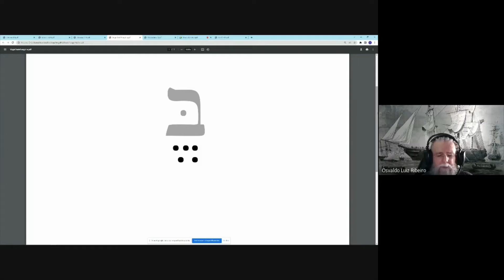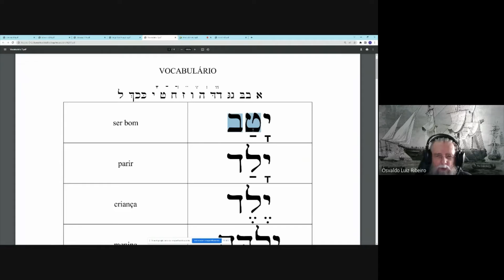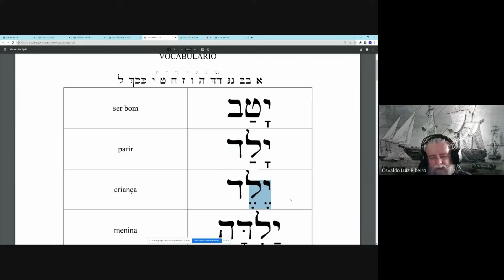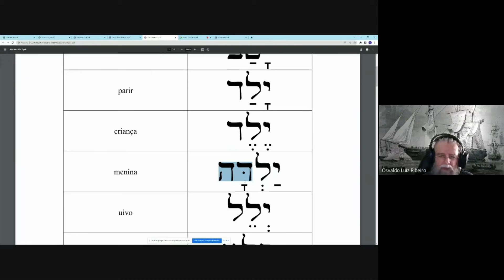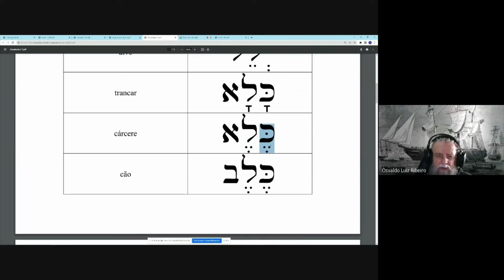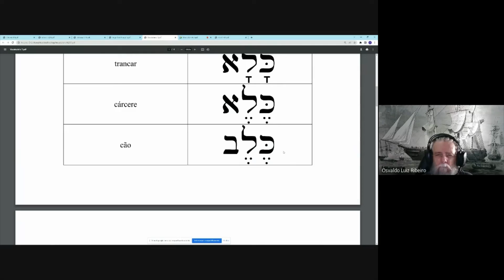Minuto do Hebraico 1️⃣9️⃣ A vogal hatef segol (e)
1️⃣299. O que é o Clube de Membros 🎪 do Youtube❓ A Tenda do Necromante ⛺ tem Clube de Membros 🎪 também❓
5️⃣234. O que eu espero da Tenda do Necromante❓ O que você espera da Tenda do Necromante❓